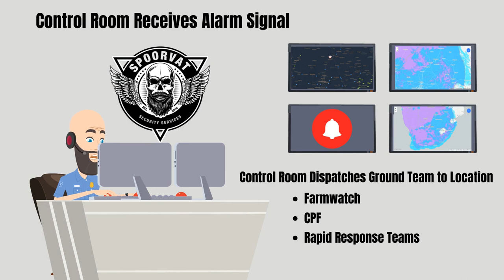Spoorvat - Anti Cable theft Device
Alarm system to protect against cable theft.

Protect:
Centre Pivots
Boreholes
Solar Panels
and more...
5 Year* Battery Life
No Cellphone Signal Required
Monitored 24/7